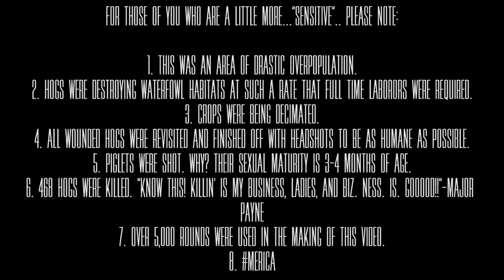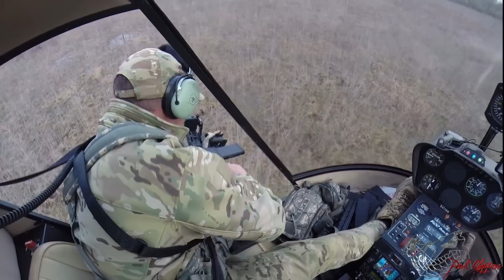Pork Choppers Aviation - 468 Hog Helicopter Hunt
The best heli hog hunt video just got better! The "San Diego/Little Rock" group is back with a vengeance! 34 minutes of non-stop actions! Flying two helicopters for 6 hours we were able to rid these farmers/landowners of 468 feral hogs! This video features Black Rain Ordnance Fallout-15's, AR variants firing .300 blackout, DDLES dedicated full auto 9mm, HK mp5s firing 9mm and more with a mix of suppressors and unsuppressed fire! You'll also see optics ranging from several aimpoints, EOtechs, Trijicon ACOG and SRS, elcan specter, and more! See you guys at the same time next year! Had a blast! Enjoy the barrage of gunfire! Come see us for the ultimate in helicopter hog hunting!

Footage is subject to copyright laws and not to be used without direct permission from Eric Lewis and/or Pork Choppers Aviation